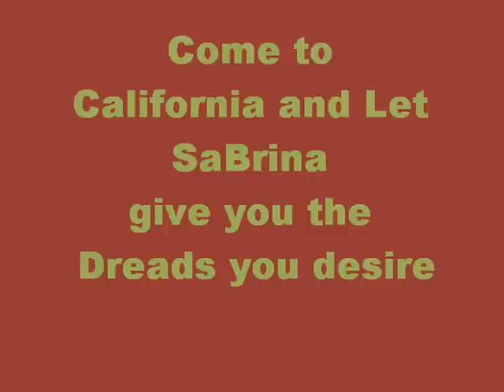Happy Dreadlock Customers of SaBrina